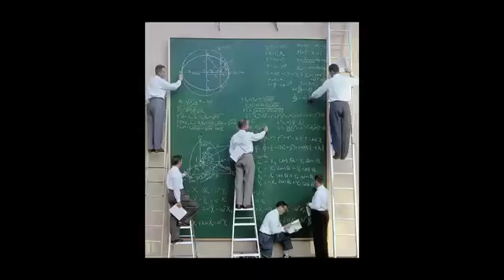Sandbox Utopia - Picture Perfect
Submit your photography and art to Sandbox Utopia by March 18th! Content borrowed from "175 Years of Photography Montage."